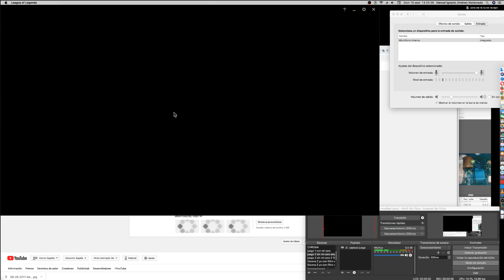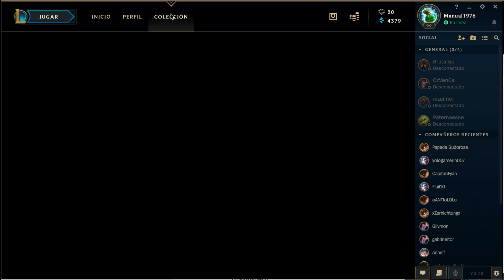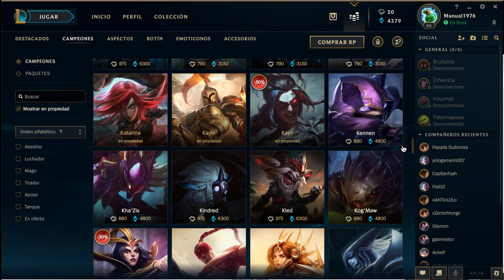Juego League Of Legends 2018 09 16 13 44 19 Odisea a punto de subir a 99